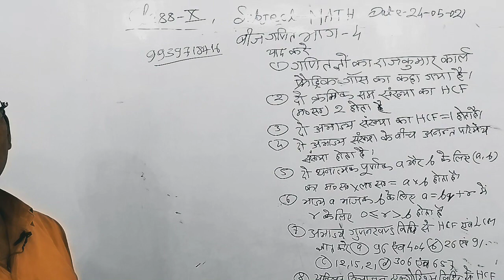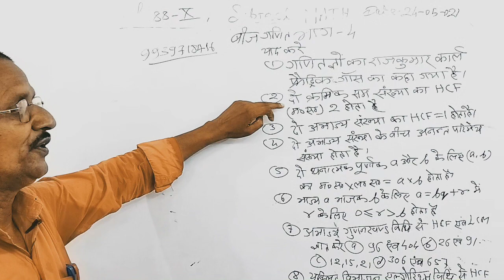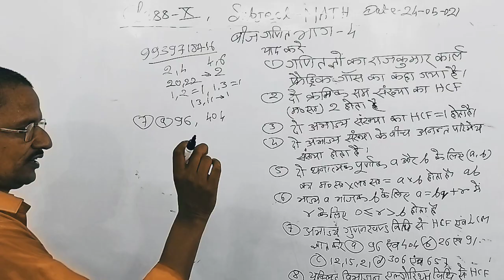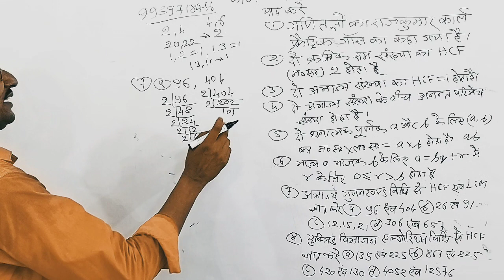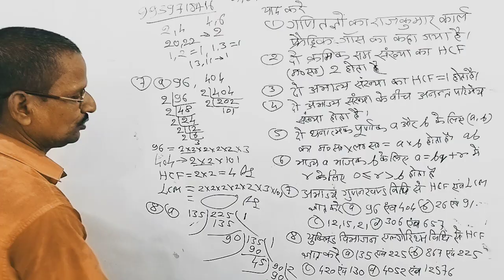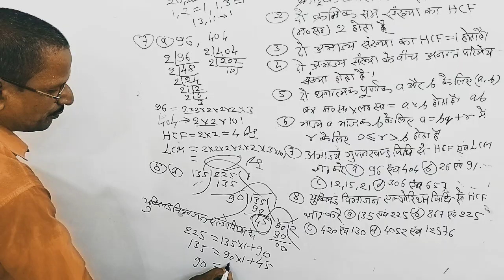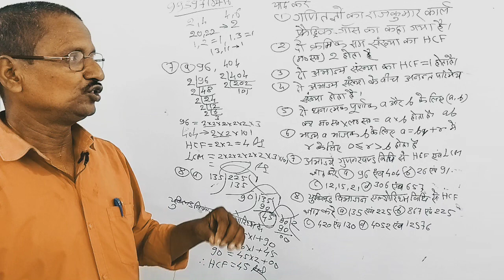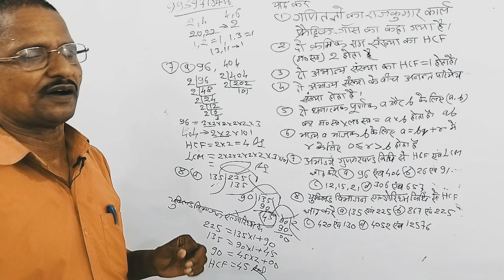Math ( Part 4 )Vandana shikshan sansthan kundwa chainpur 24 May 2021